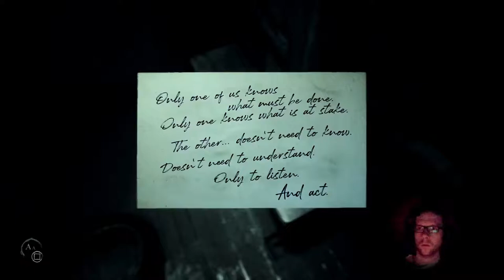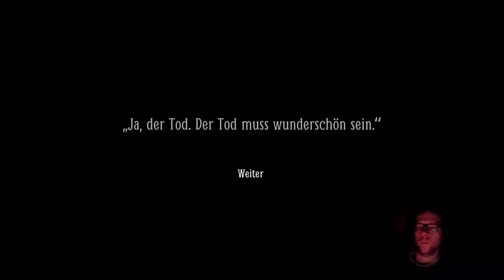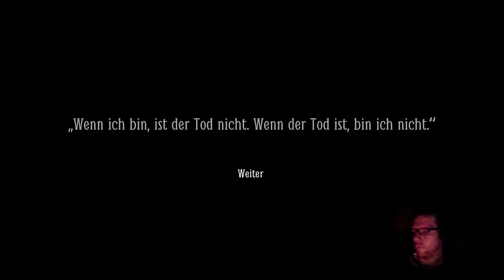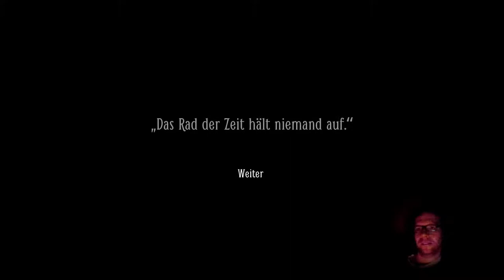[05] LAYERS OF FEAR 2 | ES verfolgt mich | PS4 Pro Let´s Play [deutsch/german]